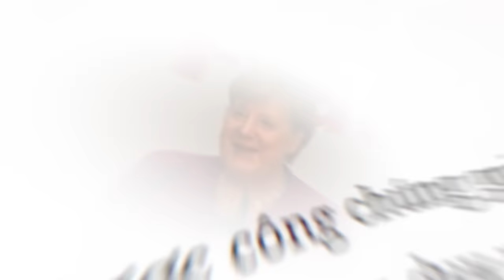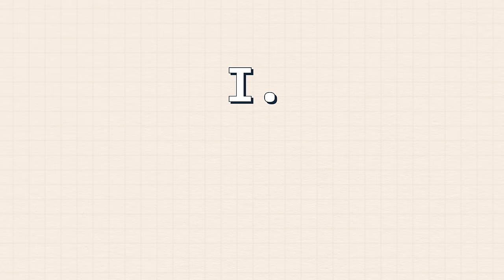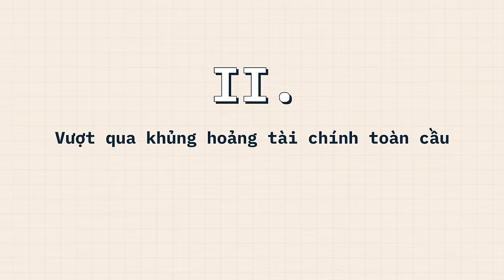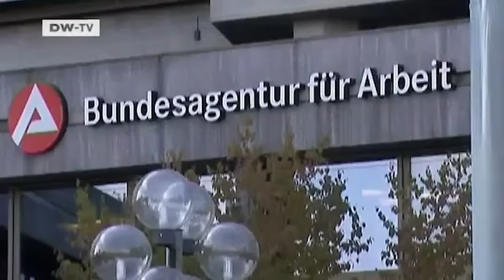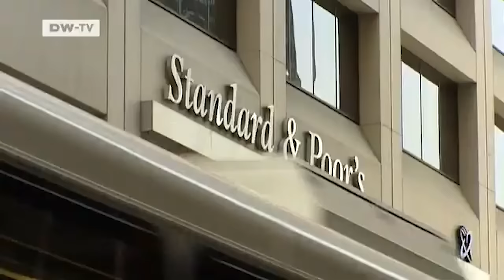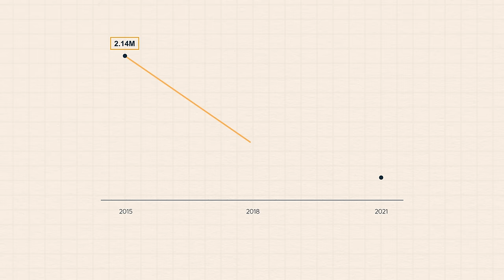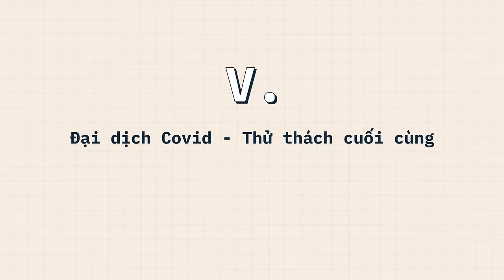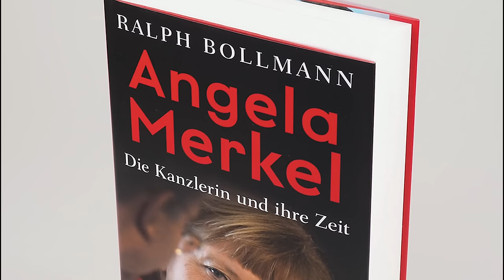Hành trình QUYỀN LỰC ĐẦY CHÔNG GAI của ANGELA MERKEL | Minh HD | THẾ GIỚI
Hành trình QUYỀN LỰC ĐẦY CHÔNG GAI của ANGELA MERKEL

Thủ tướng Angela Merkel hay được công chúng gọi với biệt danh “người đàn bà thép”, không chỉ vì bà là nữ thủ tướng duy nhất của Đức cho tới hiện tại. Trong 16 năm cầm quyền, bà Merkel đã đưa quốc gia vượt qua 4 thách thức lớn nhất trong nhiệm kỳ của mình: cuộc khủng hoảng tài chính toàn cầu, cuộc khủng hoảng nợ của châu Âu, khủng hoảng nhập cư vào châu Âu năm 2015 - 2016, và đại dịch Covid.
Vậy thủ tướng Đức Angela Merkel đã vượt qua những khó khăn ấy như thế nào?
Ghé Nhà sách Spiderum trên SHOPEE ngay thôi các bạn ơi:
Nội dung:
00:00 - Start
1:04 - Con đường tới với chiếc ghế thủ tướng
5:56 - Vượt qua khủng hoảng tài chính toàn cầu
8:40 - Khủng hoảng nợ châu Âu năm 2011
11:11 - Khủng hoảng nhập cư
15:24 - Đại dịch Covid - Thử thách cuối cùng
16:37 - KẾT
Bài viết: Angela Merkel - Bà đầm thép của nước Đức
Giọng đọc: Linh Vetter
Editor: Khang